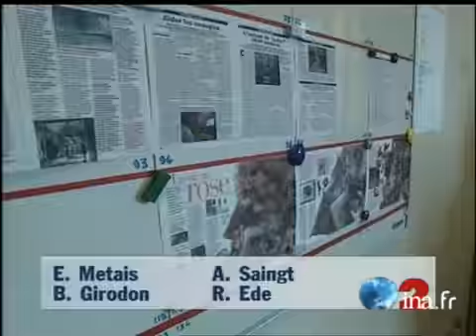Vote des retraites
6 avril 1995
Les retraités ont manifesté aujourd'hui à Paris pour défendre leur retraite. A l'approche de l'élection présidentielle, leur vote va peser lourd dans la balance. Enquête dans un centre d'activités pour retraités à Paris sur les intentions de vote, interview de Rémy MICHEL, rédacteur en chef de "Notre Temps". Le reportage se conclut sur l'âge des présidentiables : Jean Marie LE PEN (le doyen), Dominique VOYNET (la cadette), Lionel JOSPIN, Jacques CHIRAC, Edouard BALLADUR.Commentaire sur images factuelles et d'illustration. couverture du journal "Notre temps". politique; archive television; archive tv; ina; inna; Institut National de l'Audiovisuel; french tv Images d'archive INA